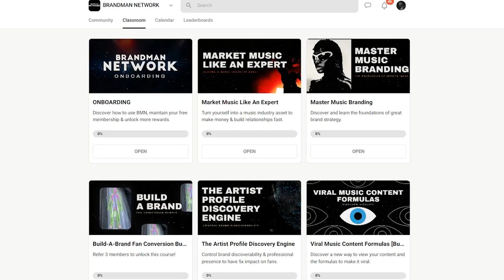Is Lil Uzi Vert Right About Making Great Albums?